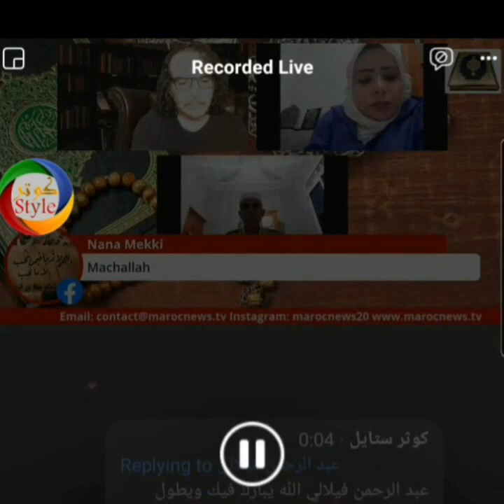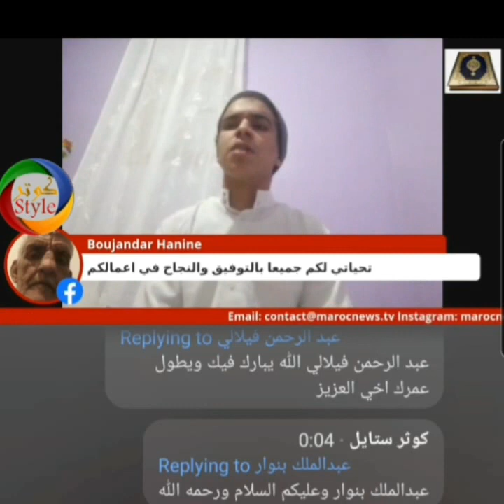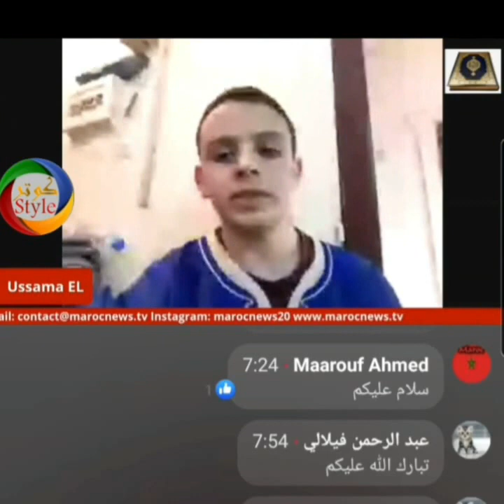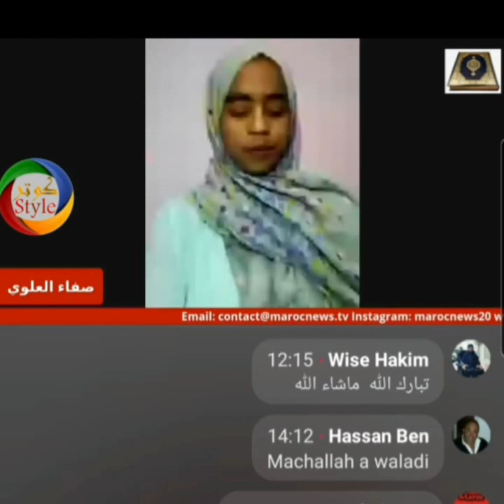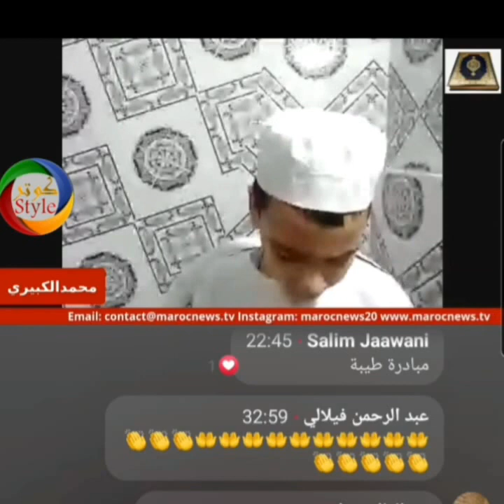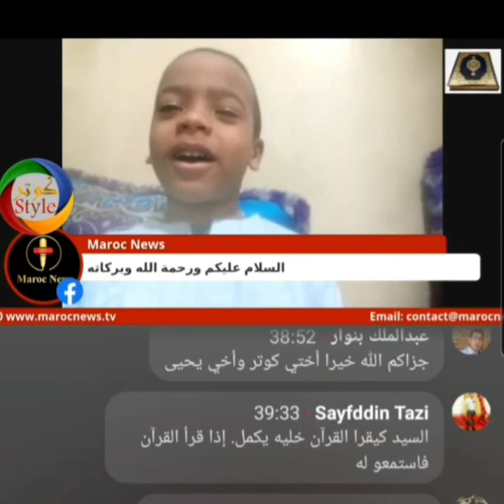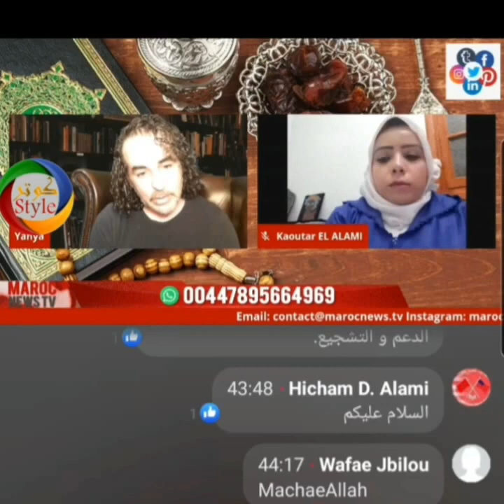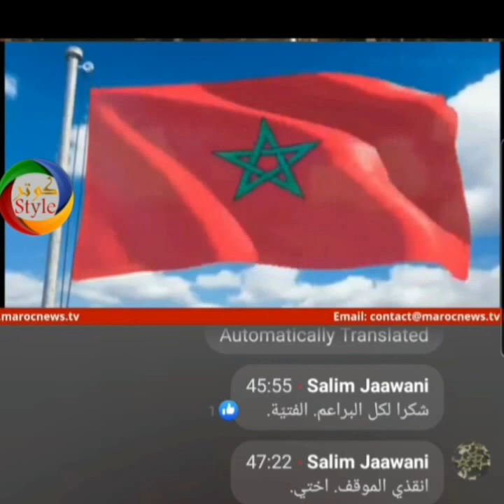آخر بث مباشر لمسابقة تجويد القرآن الكريم بث مباشر#live#direct#